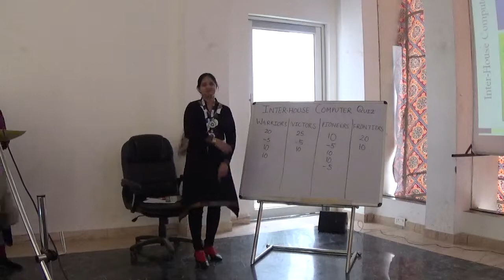Computer Maths Quiz-12 Dec 2014-Shreejee International School,Sonipat